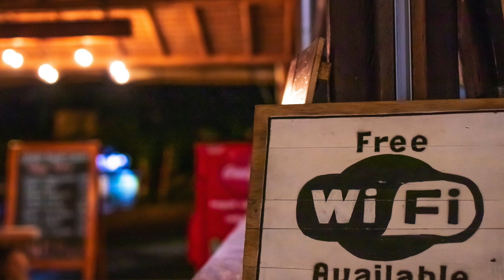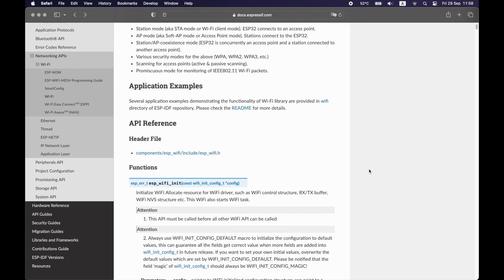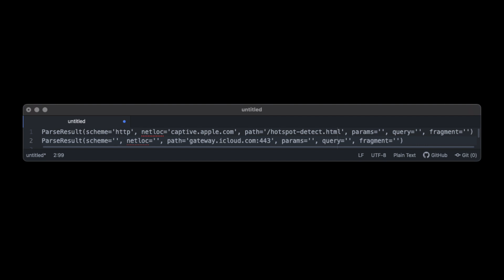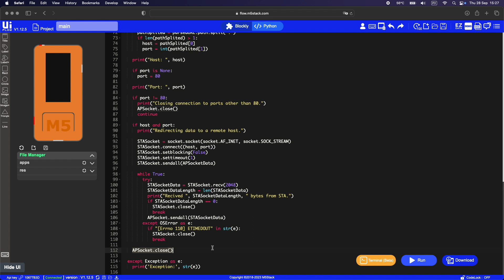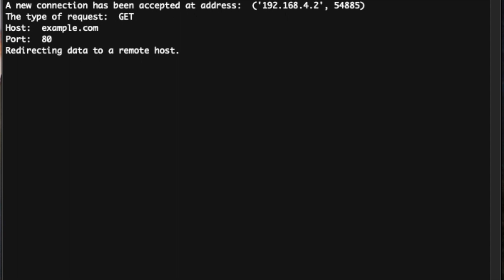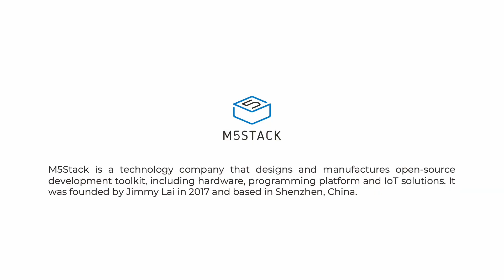🛜 Подключение умных устройств к публичному Wi-Fi с Captive Portal через M5Stack StickC (ENG SUBS)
В общественных местах, таких как кафе или фитнес-клубы, часто есть Wi-Fi сети с Captive Portal, который требует посещения специальной веб-страницы для прохождения процедуры авторизации. Но как подключить умные устройства без веб-браузера? В этом случае поможет M5StickC на микроконтроллере ESP32. В этом видео мы сделаем сетевое мостовое устройство с прокси-сервером.

🌟 Чему Вы научитесь, посмотрев данное видео:
– работать в текстовом режиме в среде разработки UIFlow1.0;
– улучшить навыки программирования на языке MicroPython;
– создавать точку доступа на микроконтроллере ESP32;
– подключаться к публичной Wi-Fi-сети;
– изменять MAC-адрес;
– создавать прокси-сервер;
– работать с сокетами и обрабатывать соединения;
– подключать умные устройства к хотспот с Captive Portal;
– больше погружаться в базовые принципы STEM (наука, технологии, инженерия и математика) через создание и программирование электромеханических устройств с использованием новейшего технического оснащения.

🛒 Узнать больше и приобрести:
– M5StickC: